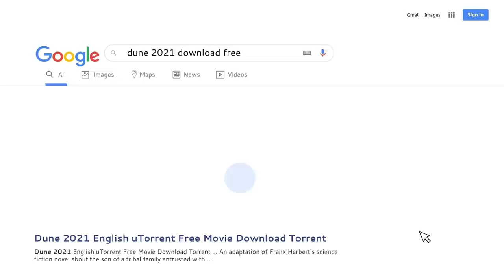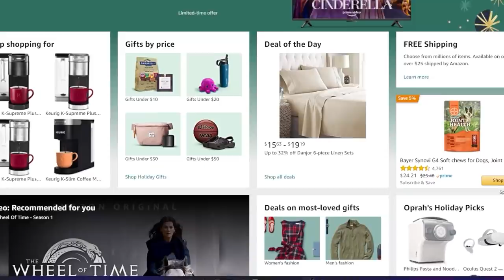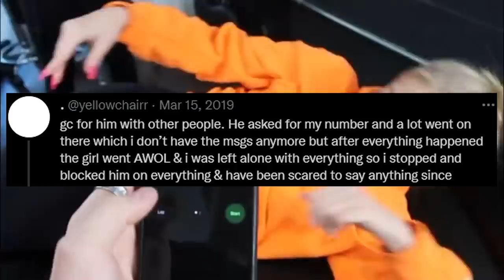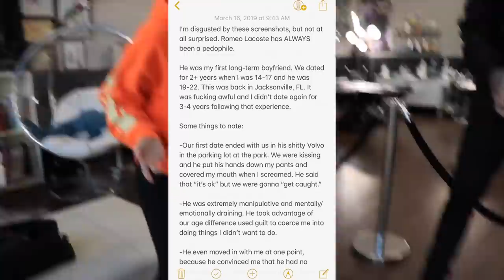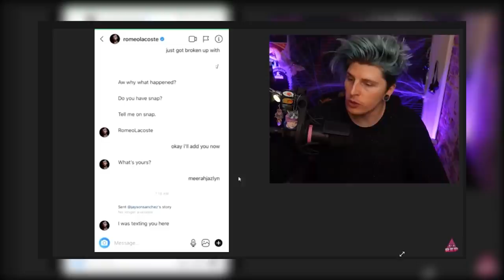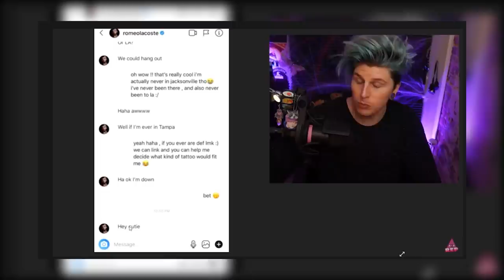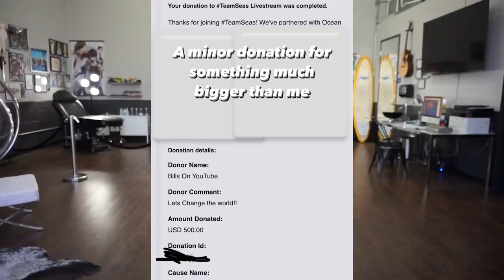The Rise And Fall Of Romeo Lacoste: The Child Predator That Got Away!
Romeo Lacoste was a huge tattoo artist on YouTube but just as quickly as he rose to fame Romeo Lacoste would fall as well, getting exposed for DMing underaged girls and also using his popularity to attract underage girls this has been The Rise And Fall Of Romeo Lacoste: The Child Predator That Got Away!

Thank You So Much For Stopping By And Watching My Videos!!

If You're New Here And Want To Watch Similar Videos Click This Link!
Shoutout to DJDavis_Productions for the fire beat!